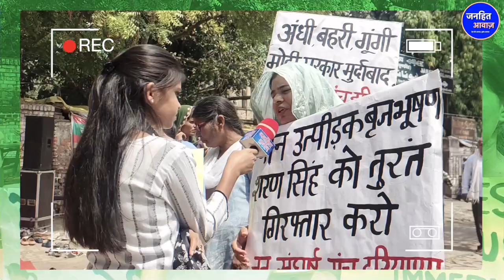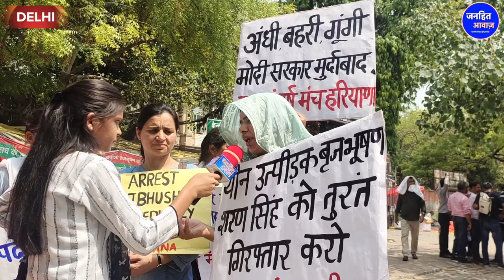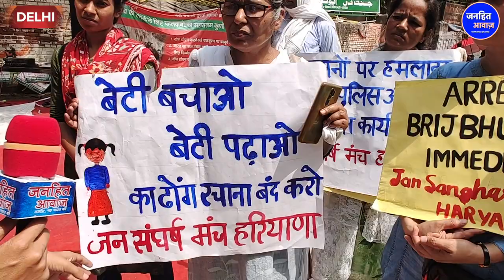BJP क्यों बचा रही है बृजभूषण को?GROUND REPORT BY PRIYANKA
Video Courtesy -
Produced By - Janhit Awaz
Edited By -  KHUSHBOO